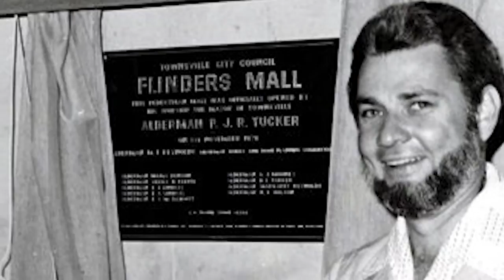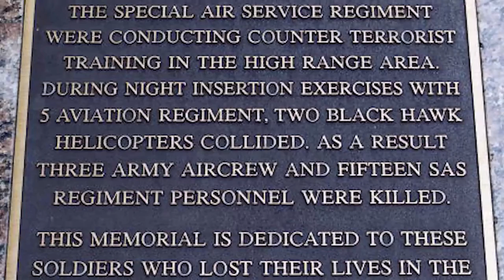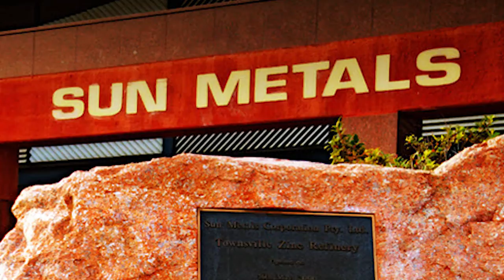Brief History of Townsville - 1970 to 2003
A brief history of the city of Townsville from 1970 to 2003. For more information regarding Townsville's history, visit our

Special thanks to the Mabo Family for the use of the image of Edward Mabo.

Aboriginal and Torres Strait Islander viewers are warned photographs in this video may contain images of deceased persons which may cause sadness or distress.